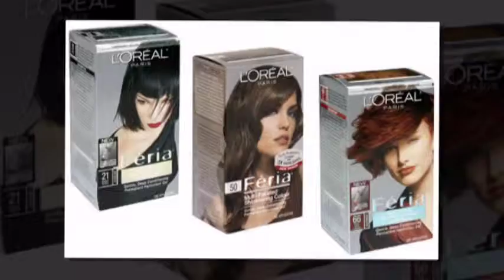Maria De La Rosa Consultora De Belleza